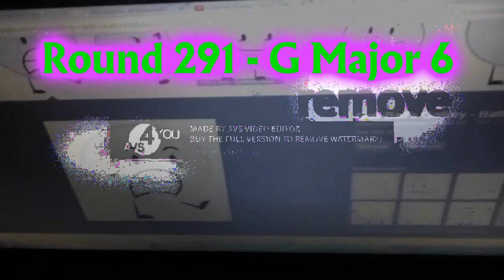Subway surfers render pack collection extneded^15